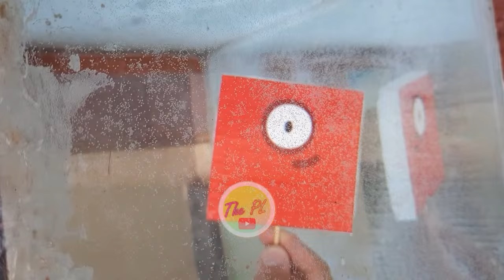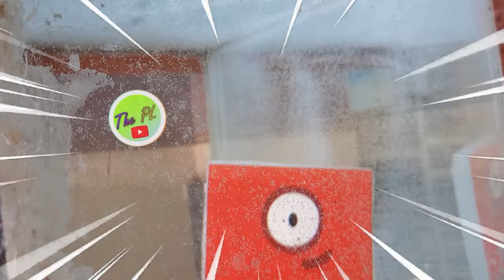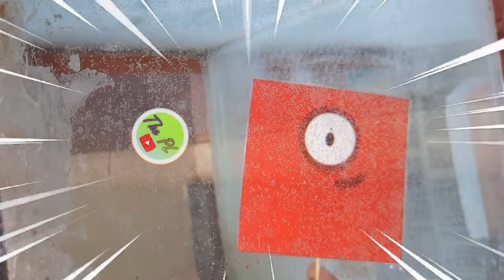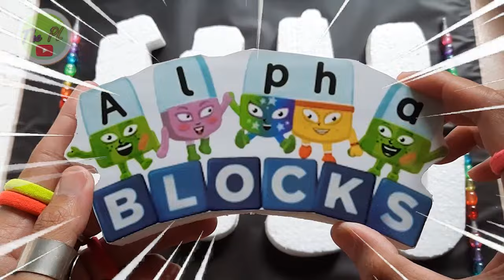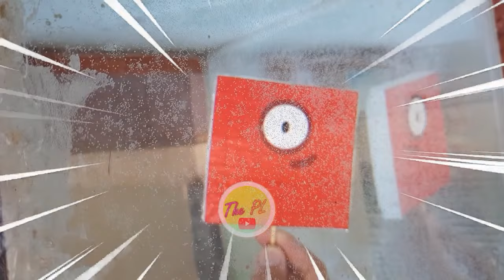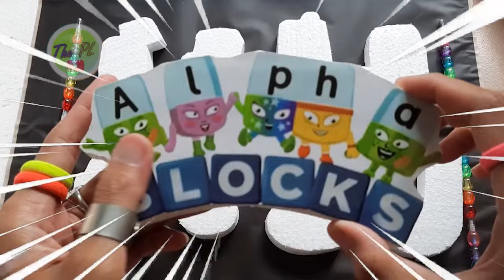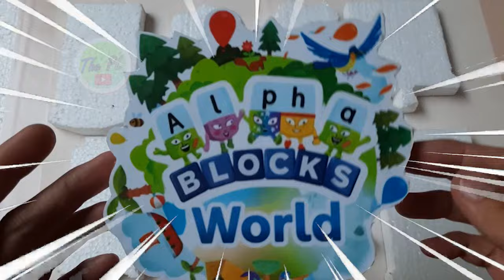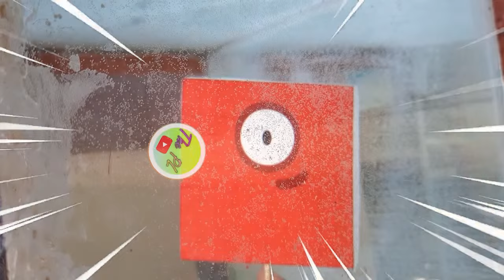Expresso NEW Compilati0n Video Numberbl0cks 0-71 The PL vs Alphabl0cks Step SQUAD ASMR Numb3r L0re U